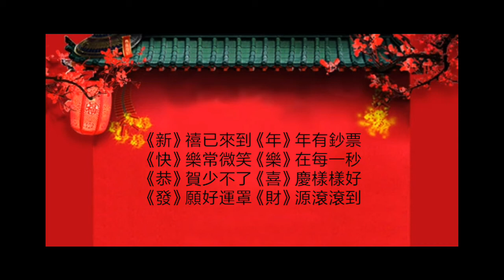2018 祝贺词与吉祥语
Kindly click the "skip Ad" button and you will see the download link. Thanks.